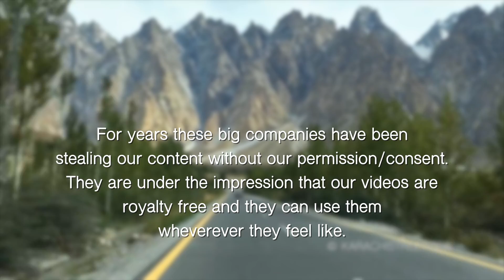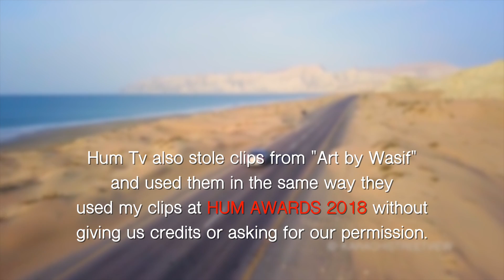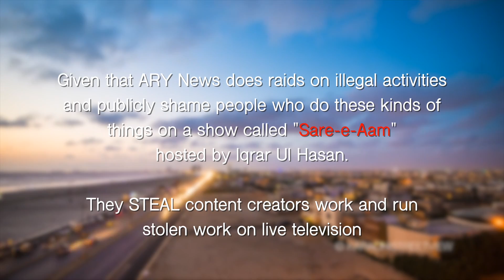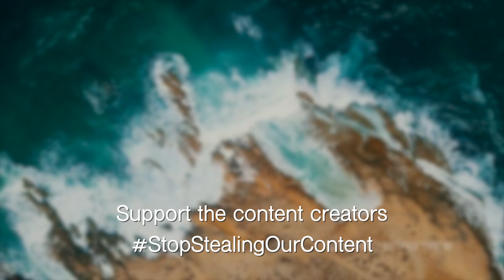Pakistani Channels steal our content - Ft. Irfan Junejo and Art by Wasif